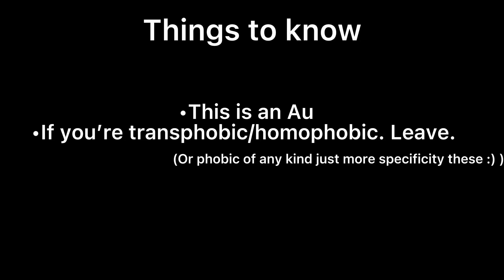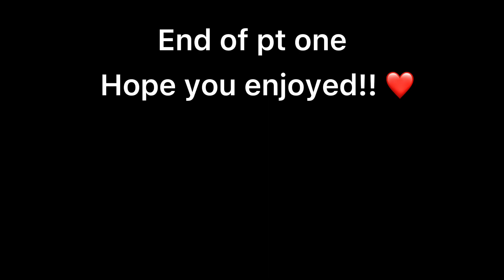If Bakugou was trans || Trans Au || BkDk || Mha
Sorry I haven’t uploaded in a while 😅